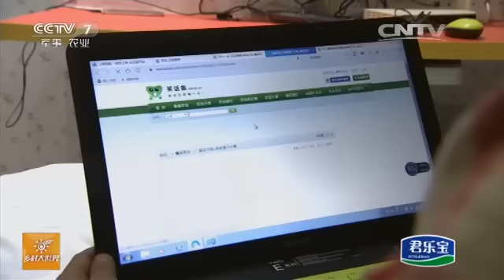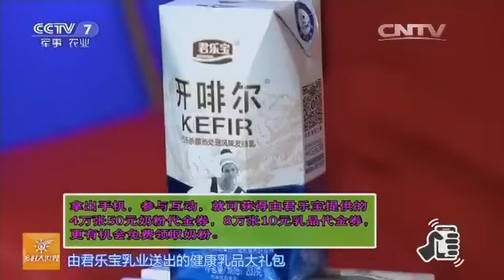20160709 乡村大世界 转出好人生